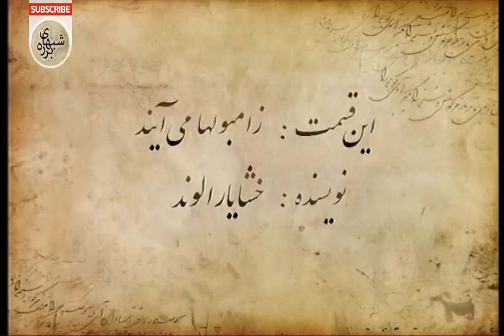Barareh Nights (TV Series 2005–2006) [Shabhaye Barareh] [شبهای برره] - 4K - E35